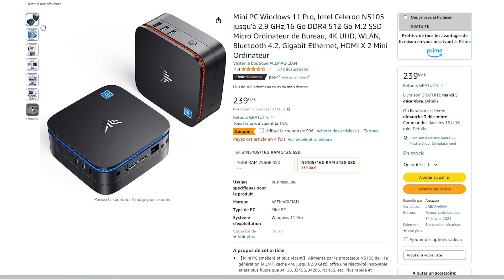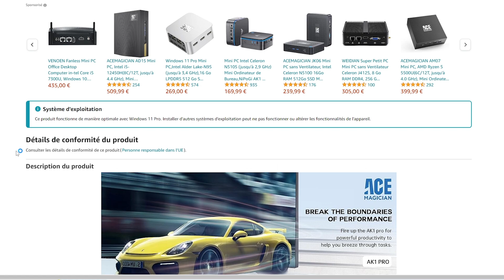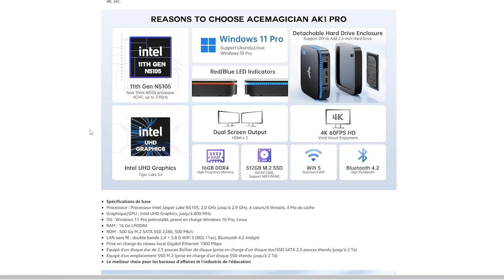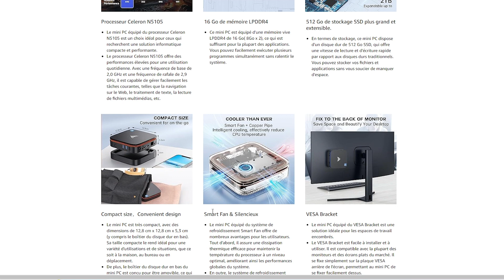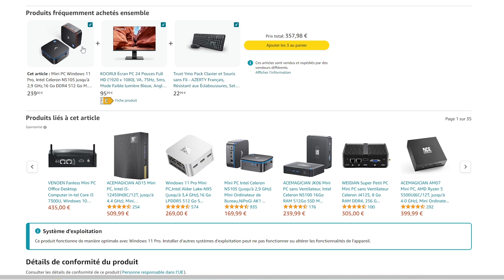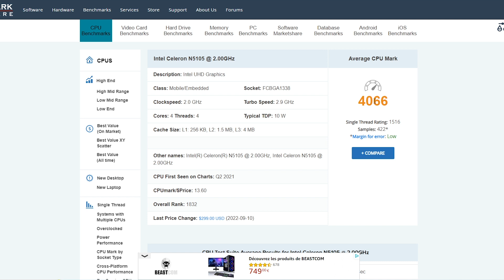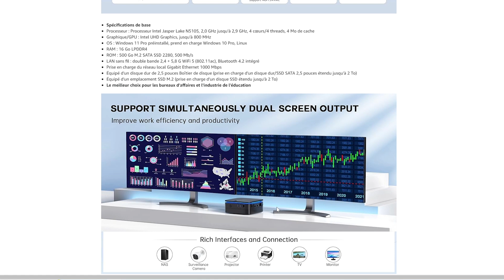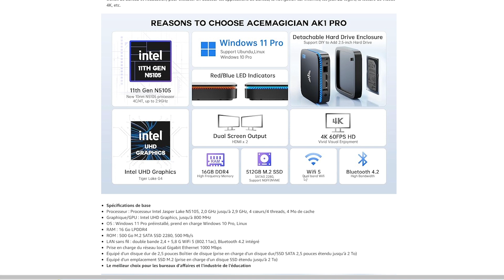Nipogi AK1 Pro un bon mini pc pas cher.